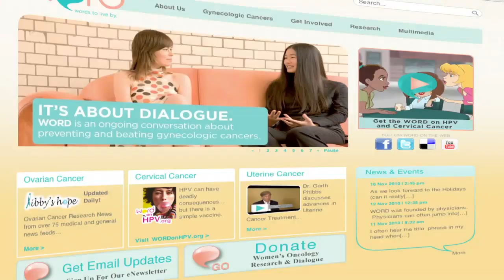WORD Video Christmas Letter 2010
Happy Holidays from WORD!  In this short video, WORD catches you up with what we've been up to this year.